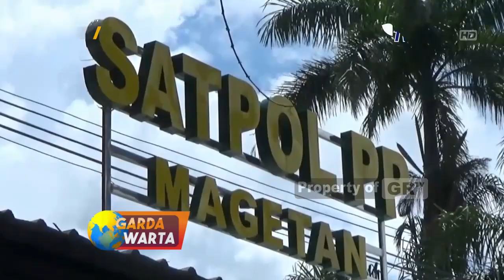MAGETAN - Satu Pasangan Mesum di Amankan Satpol PP Magetan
website GRTV dan download aplikasi GRTVlive